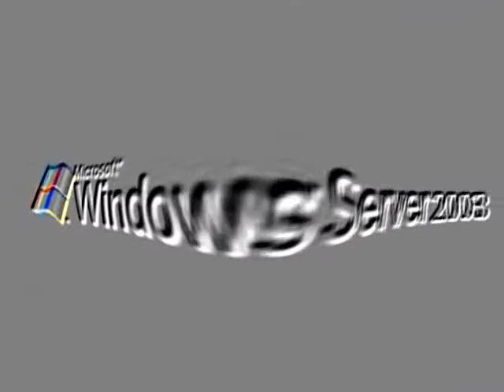Windows Server 2003 Animation in Emboss Spherize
Created with Sony Movie Studio 13.0.